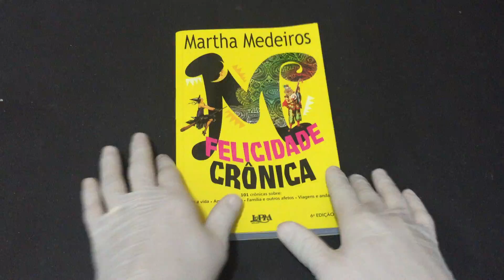IMG 4958Felicidade Crônica